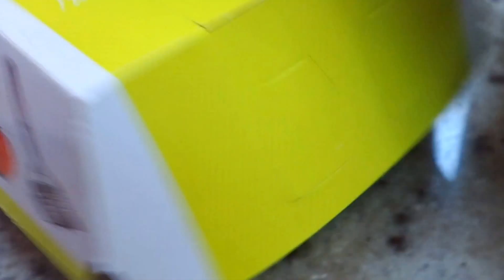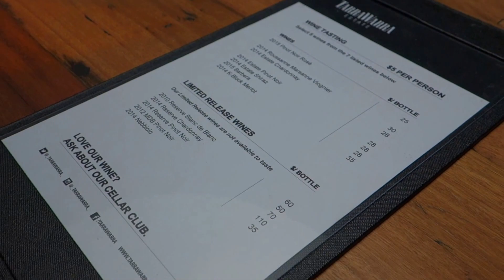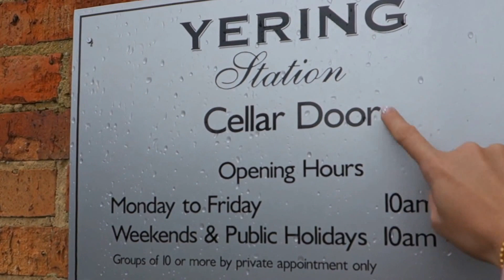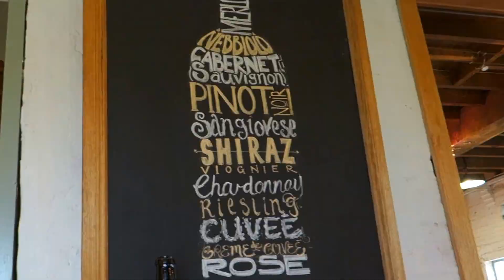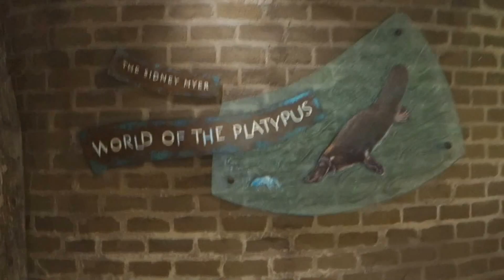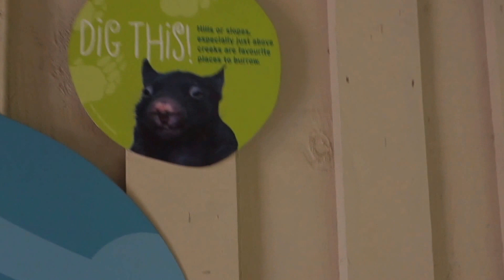Let's Go Melbourne With Me #1 | Yarra Valley